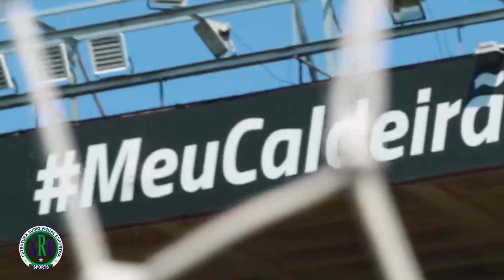LEANDRO CASTAN - VASCO DA GAMA - 2022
Produzimos VÍDEOS para Jogadores de Futebol
Melhores Momentos do atleta LEANDRO CASTAN 2022